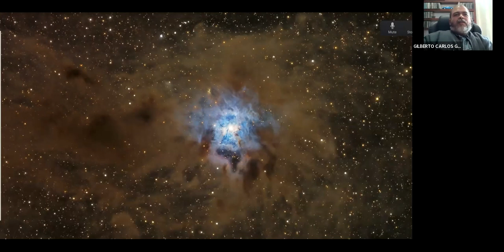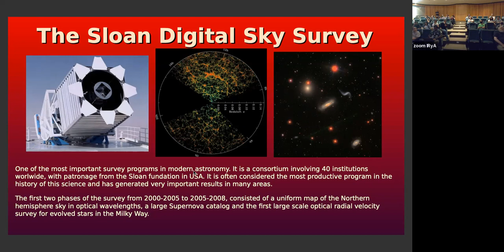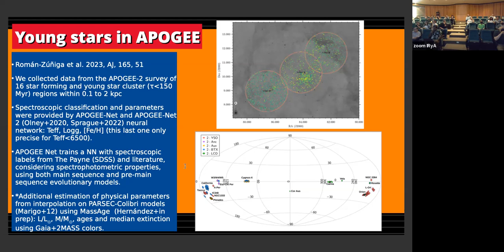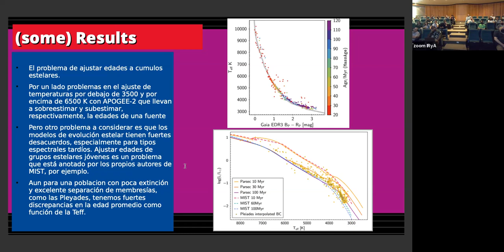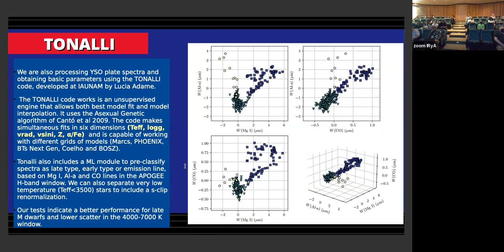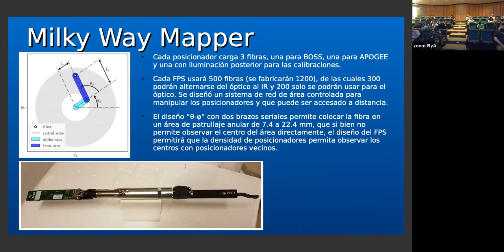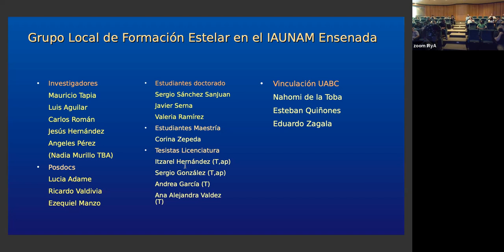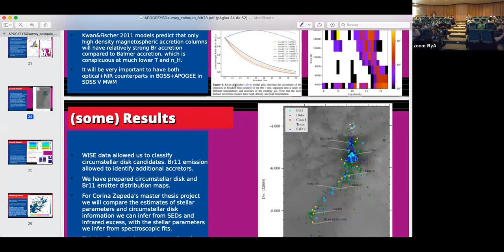2023.04.13 - Carlos Román-Zuñiga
Speaker info: Dr. Carlos Román-Zuñiga, Investigador, UNAM-Ensenada

Title: Estudiando Estrellas Jóvenes con SDSS APOGEE
Abstract:
El programa de espectroscopía multiobjeto de alta resolución en el
cercano infrarrojo, SDSS APOGEE-2, se diseñó originalmente para estudiar
 estrellas gigantes rojas en las distintas componentes galácticas. Sin
embargo, a modo de ciencia de prueba se otorgaron algunas pocas visitas
para estudiar estrellas jóvenes en un par de regiones de formación
estelar de la galaxia. Hacia el final de la fase IV del SDSS; se habían
observado casi 20 regiones de formación estelar, y se decidió que la
población de estrellas recién formadas en la galaxia, fuera uno de los
programas núcleo del sondeo Milky Way Mapper en la fase V del SDSS. Hablaremos de cómo se logró compilar un catálogo con parámetros estelares para más de 3600 fuentes en 16 regiones de formación estelar, y del desarrollo de dos metodologías de clasificación espectral: por un lado la red neuronal APOGEE Net 2, y por otro el código TONALLI, desarrollado en el IAUNAM. Hablaremos de porqué no es trivial clasificar fuentes en la etapa de pre-secuencia principal, de porqué Milky Way Mapper puede representar un parteaguas en esta área de estudio, y de cómo el grupo de formación estelar del IA UNAM Ensenada está participando de manera importante en este problema.